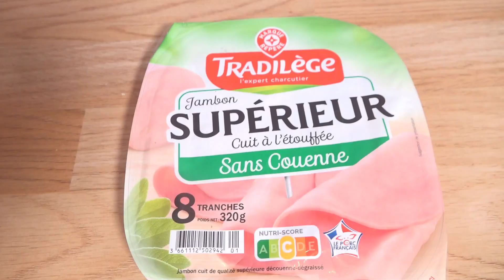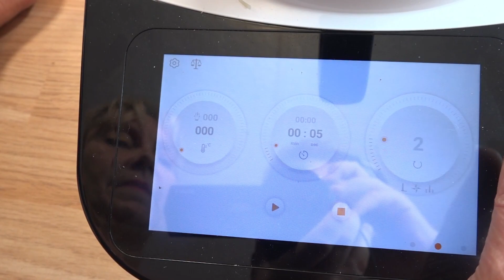Roulé de pommes de terre, jambon et reblochon AVEC LE COMPACT COOK PLATINUM, DELUXE, PRO OU ELITE